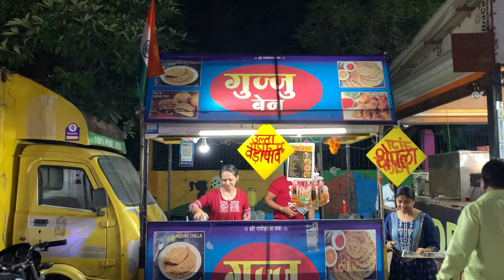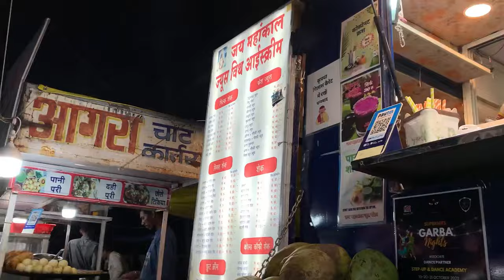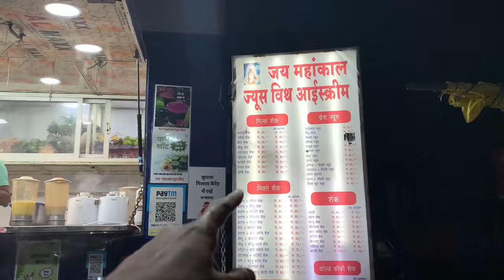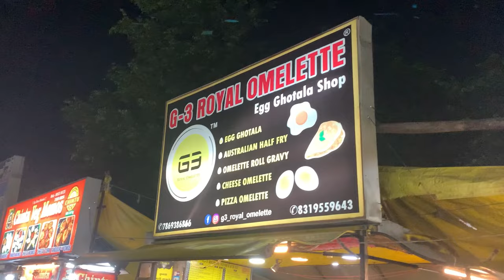ULTA VADA PAV || EGG GHOTAL || INDORE STREET FOOD